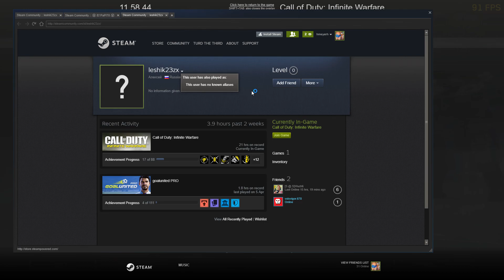AIMBOT - leshik23zx | Call of Duty Infinite Warfare 10 10 2017 11 46 29 02